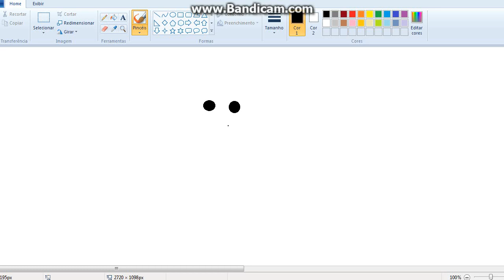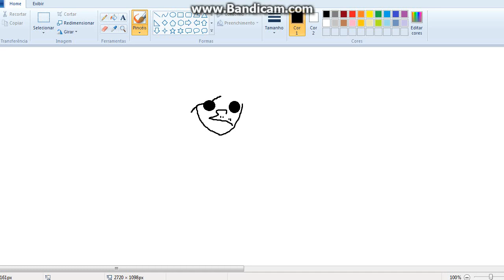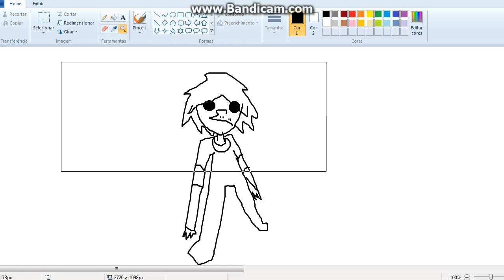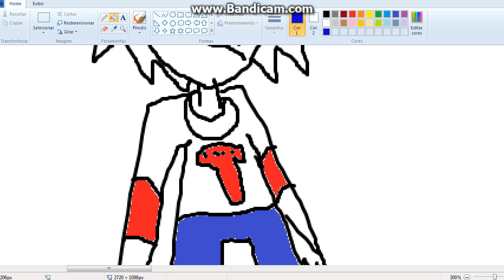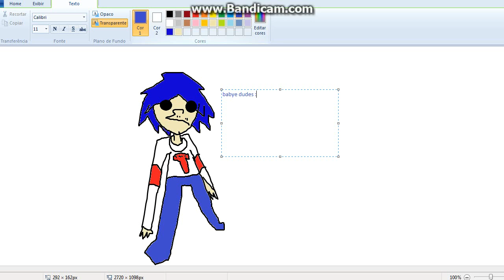SpeedArt: 2-D (but it's made in MS Paint)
R I P Microsoft Paint

i Do not Have a Instagram
this is for Rich or Beauty people

and i'm ugly